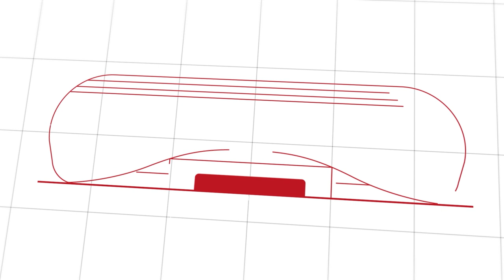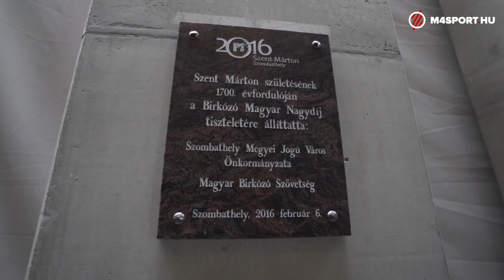Savaria Aréna - Mi a pálya? - M4 Sport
Sorozatunk újabb részében a Falco arénájába látogattunk, ahol a címvédő Sólymok hétről-hétre szinte mindig telt ház előtt fogadják aktuális ellenfelüket. Mostani adásunkban a lelátók mellett megmutatjuk a csarnok kevésbé ismert részeit is.